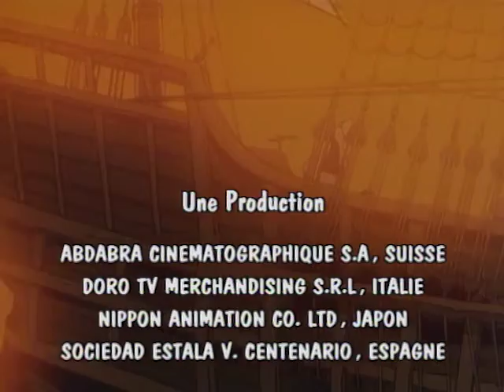CHRISTOPHE COLOMB partie 9 | CHRISTOPHER COLUMBUS | conte de fées pour enfants en français | FR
CHRISTOPHE COLOMB partie 9 | CHRISTOPHER COLUMBUS | conte de fées pour enfants en français | FR. Christophe Colomb est une série qui dépeint les aventures merveilleuses et la vie dramatique du célèbre voyageur. C'est une histoire inspirante de passion et de dévouement qui à la fin a conduit à la découverte de l'Amérique.